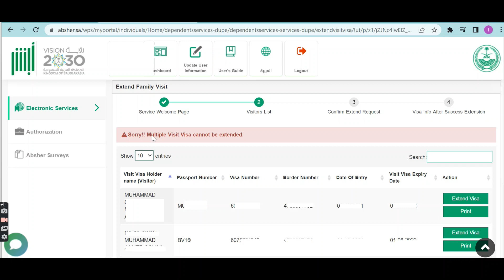Family visit visa didn't extend through Tawasul or Absher | Solution for not extending visit visa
Family visit visa didn't extend through Tawasul or Absher | Solution for not extending Multiple entry visit visa through Tawasul or Absher
In this video I will explain how to extend multiple entry family visit visa after rejection from Tawasul or Absher.
1. What to do if family visit visa did not extend through Tawasul?
2. What to do if family visit visa did not extend through Absher?
3. what to do if Tawasul request is rejected?